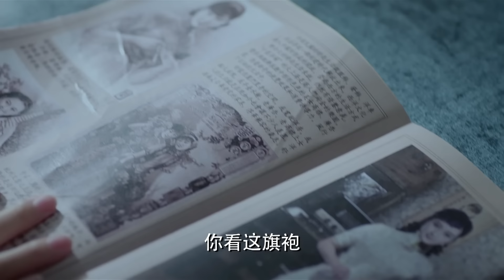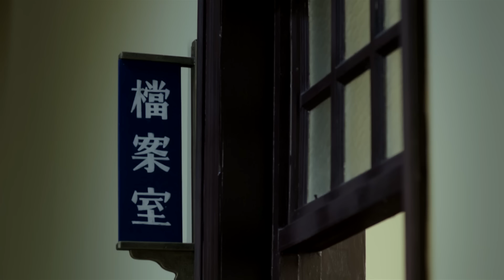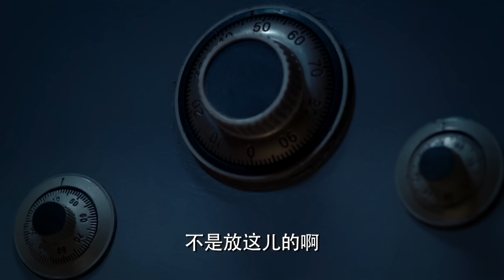【高分諜戰】《特別代號》24🕵️‍♂️特工潛伏軍統高層，殺機四伏能否盜取高級機密🕵️‍♀️李易峰、張若昀、周冬雨、李小冉、王勁鬆、闞清子【巨星雲集、爾虞我詐】